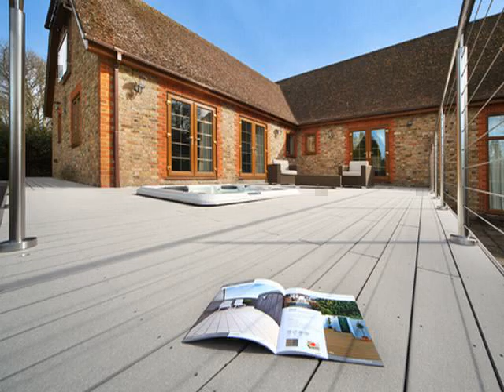outdoor deck waterproof floor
Seven Trust, located in Shanghai, China, is really a leading manufacturer of composite wood patio decking. Seven Trust Composite Patio decking, which is made of recycled material, will come in four colors: Cedar plank, Redwood, Endured Wood, and Cape Cod Gray. Slip resistance surpasses ADA recommendations. The slip resistance is accomplished via a true-to-existence grain effect, that is created with a compression molding process. Additionally to residential programs, Seven Trust WPC patio decking can be used at marine docks, golf equipment, and ski resorts.

Seven Trust company works for that analysis together with acquisition within the wood-materials. Key unusual technology continues to be presented directly into assist the product factors together with control process, that is wonderful advantages around the well-designed advancement of the latest organic product in addition to solutions,Seven Trust is among the best Composite Decking Manufacturer in China.